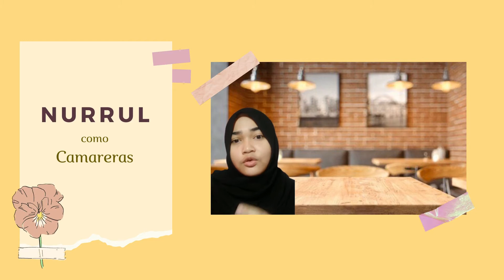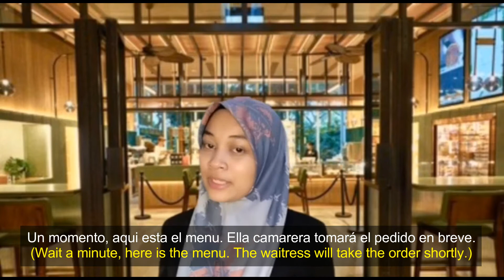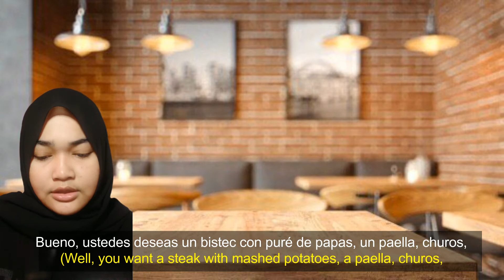BPK3012 - BAHASA SEPANYOL KOMUNIKASI 1 (VIDEO SKETSA)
KUMPULAN : E

NAMA PENSYARAH : DR. SHAHRIL BIN ISMAIL

AHLI KUMPULAN :
NAVALINA A/P SANTHANASAMY
NUR HANISAH BINTI MOHAMAD SHUIB
WAN NUR AFIQAH BINTI ZULKEFLI
NURRUL EKHMALLISHA BINTI SAMSUNI
HANIS NURINA BINTI ABD KADIR
NUR AMIRA HUSNINA BINTI AMIR ISWANDI